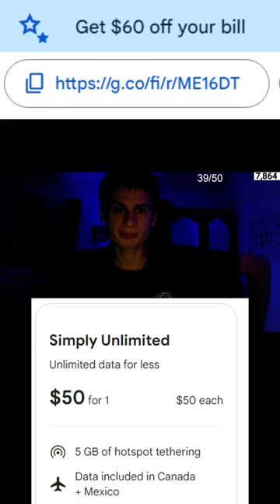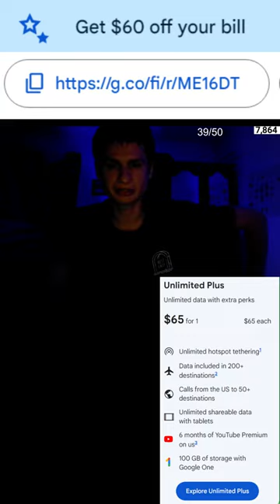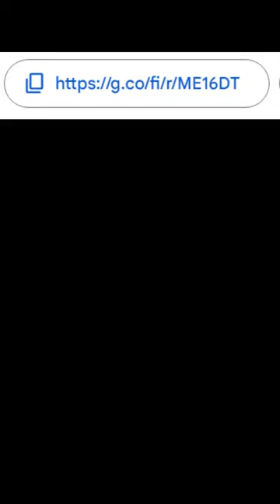The google fi plans!